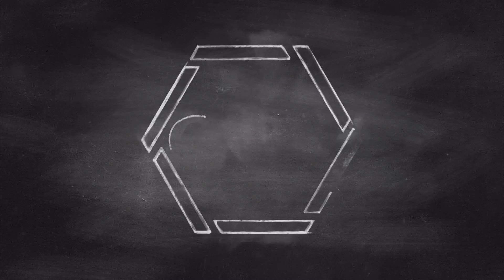La CNBV trabaja para que todos tengamos acceso a servicios financieros.